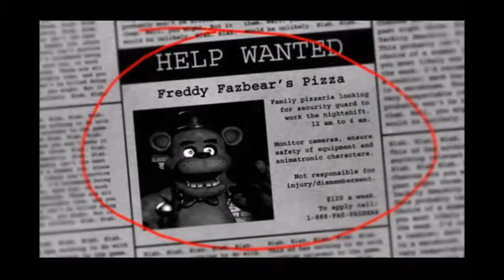URLA PAZZESCHE! - Five Nights at Freddy's #1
Ed eccoci arrivati a giocare Five Nights at Freddy's! Vi consiglio vivamente di non alzare il volume di troppo, in particolare alla fine del video. Bye ;)